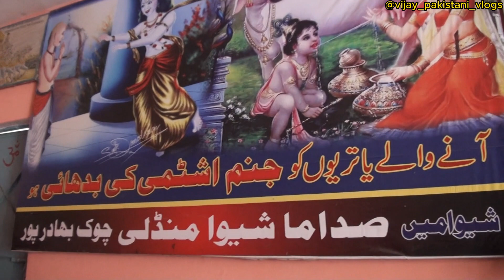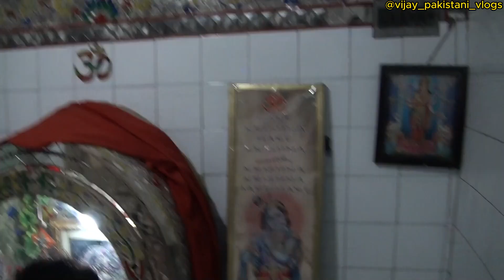Hindu Temple In Pakistan || Krishna Mandir Sadiqabad || Krishna Colony || पाकिस्तान में कृष्ण मंदिर